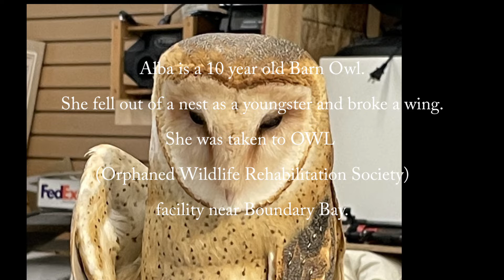Alba visits Gallery 1710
OWL Brings Alba to Gallery 1710